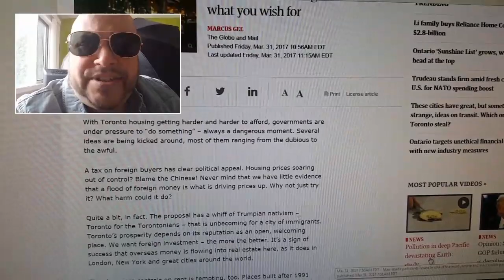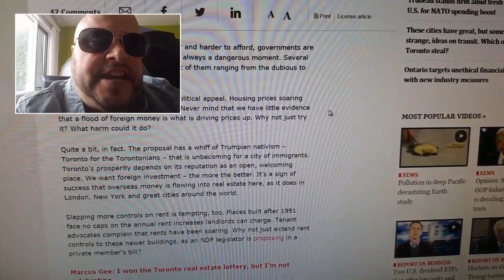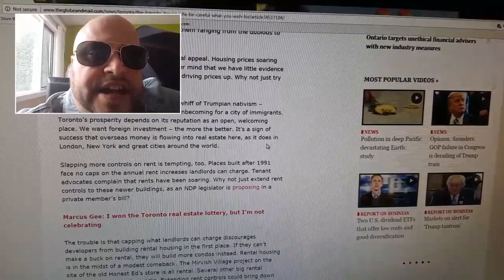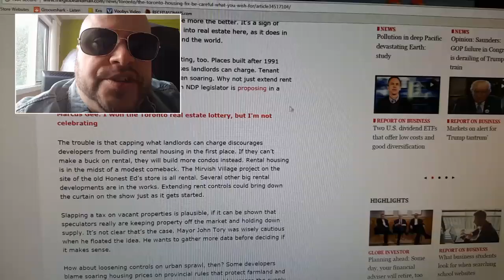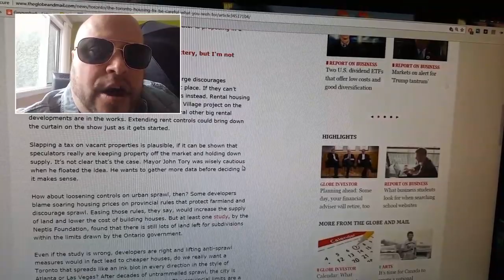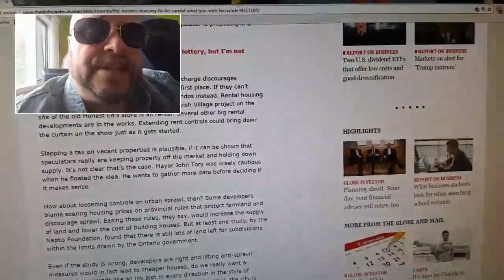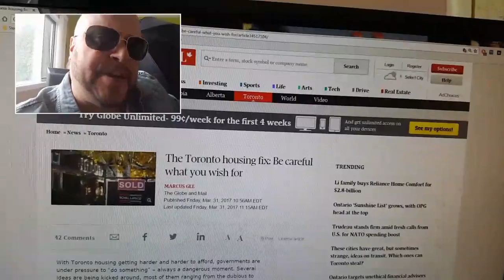TORONTO housing fix: Be careful what you wish for!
My Opinion -purchasing  Housing  in Canada is becoming Very hard for the upper Middle class ! Toronto will become the New Vancouver when it comes to Affordability !  By 2019 You will see a Mass Exodus from Canadian Major cities that are taken over by Chinese Investors !

With Toronto housing getting harder and harder to afford, governments are under pressure to “do something” – always a dangerous moment. Several ideas are being kicked around, most of them ranging from the dubious to the awful.